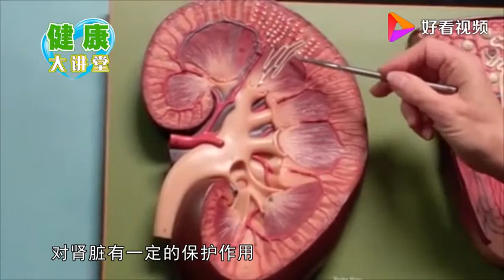秋季吃对瓜，血栓不来找，常吃这一种瓜，护血管还抗衰老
秋季吃对瓜，血栓不来找，常吃这一种瓜，护血管还抗衰老,本视频由健康大讲堂开讲提供,266次播放,好看视频是由百度团队打造的集内涵和颜值于一身的专业短视频聚合平台